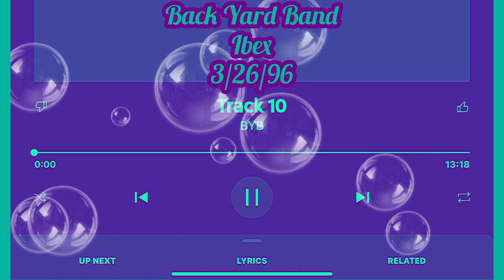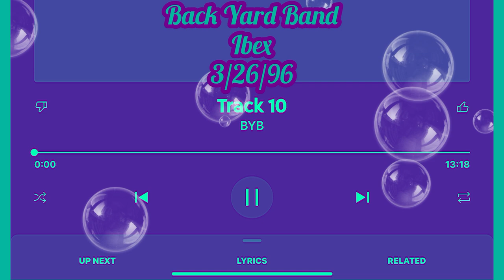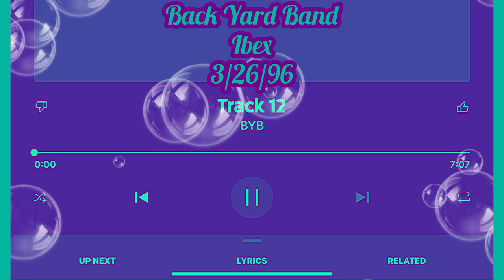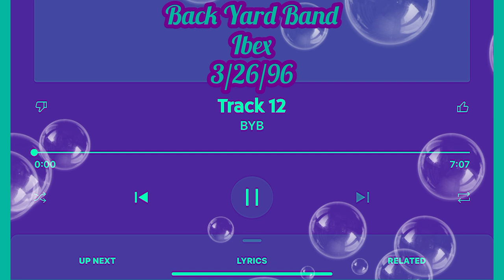Backyard Band 🪘🥁 BYB 🔊 Ibex 🎙🕺🏾3/26/96 🎸🎹 dcgogo 🍾🎺 dontmutedc 🔥